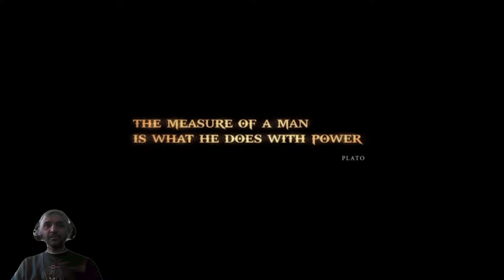[PS4] God of war III story part 1 The vengeance begin l God of war